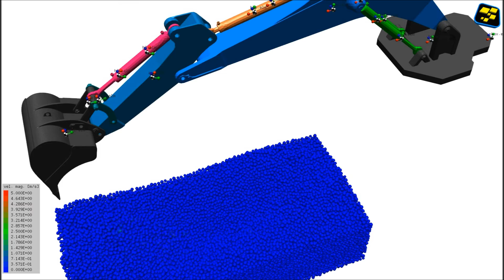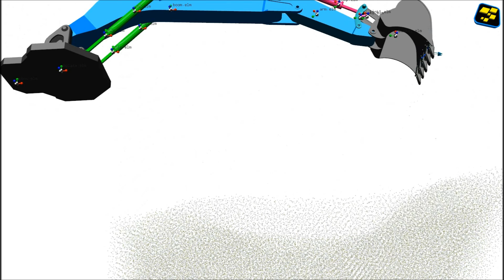samadii/DEM: Simulation of an excavator (CUDA)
DEM(Discrete Element Method) simulation using samadii/DEM which is a generalized DEM solver based on GPU computing (CUDA)